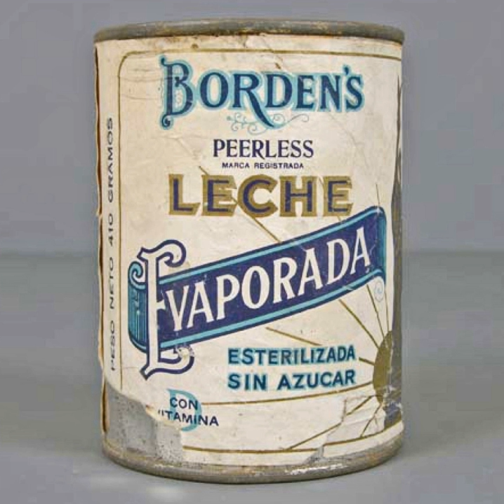Borden (company) | Wikipedia audio article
00:01:26 1 Founding
00:02:16 2 Growth
00:04:11 2.1 Borden Food
00:05:24 3 Demise
00:08:14 4 Legacy
00:09:09 5 Former brands
00:09:18 6 See also

- Socrates

SUMMARY
Borden, Inc., was an American producer of food and beverage products, consumer products, and industrial products. At one time, the company was the largest U.S. producer of dairy and pasta products. Its food division, Borden Foods, was based in Columbus, Ohio, and focused primarily on pasta and pasta sauces, bakery products, snacks, processed cheese, jams and jellies, and ice cream. It was best known for its Borden Ice Cream, Meadow Gold milk, Creamette pasta, and Borden Condensed Milk brands. Its consumer products and industrial segment marketed wallpaper, adhesives, plastics and resins. By 1993, sales of food products accounted for 67 percent of its revenues. It was also known for its Elmer's Glue and Krazy Glue.
After significant financial losses in the early 1990s and a leveraged buyout by KKR in 1995, Borden divested itself of its various divisions, brands and businesses.  KKR shuttered Borden's food products operations in 2001, and divested all its other Borden operations in 2005. Borden dairy brands are currently used by both Dean Foods and Grupo Lala (as Borden Milk Products) for milk and by Dairy Farmers of America for cheese. As of Jan 2015, Grupo LALA (of Durango, Mexico) is the new owner of all Borden trademarks in the US.